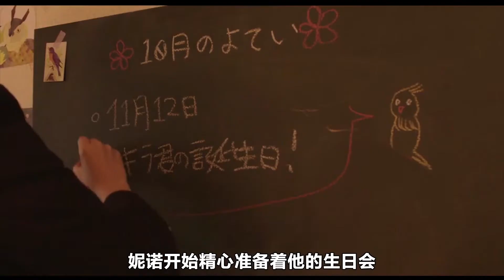女孩暗戀校草，當著他的面剪掉劉海，竟然表白成功了，漫畫改編《今天的吉良同學》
今天的吉良同學的劇情簡介 · · · · · ·
　　高中女生岡村妮諾（飯豐萬理江 飾）雖然渴望成為一個開朗樂觀的女孩，然而現實生活中她始終無法與人順暢自如交往。除了父母外，似乎只有那站在肩頭假裝標本並被她稱為“老師”的鸚鵡（高橋茂樹 配音）才是唯一說話對象。緊鄰妮諾家的住宅里，住著一個帥氣風趣的男孩，那就是與妮諾就讀同一所學校的明星學生吉良悠二（中川大志 飾）。即便兩人住得如此至今，但是性格有著巨大反差的兩個人卻從來沒說過一句話，妮諾更不敢奢望與對方發生點兒什麼。某天，妮諾從父母（安田顯 & 三浦理惠子 飾）口中得知，吉良居然只剩下一年的生命了！緊接兩人竟然陰差陽錯成為了情侶。最後的365天，妮諾陪伴吉良同學一同走過……
　　本片根據みきもと凜的同名漫畫改編。